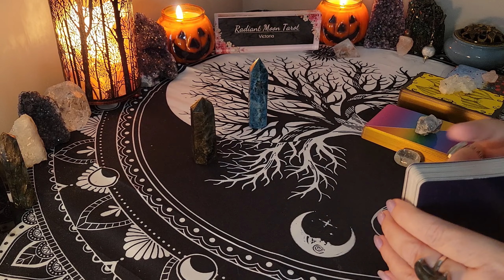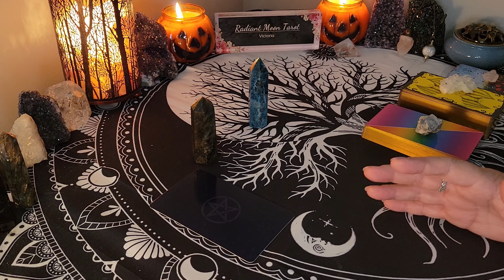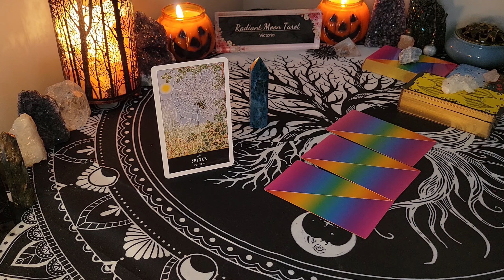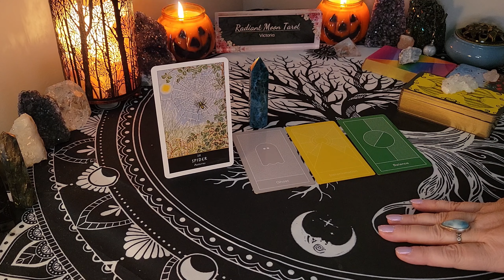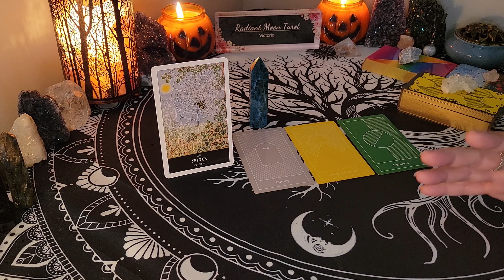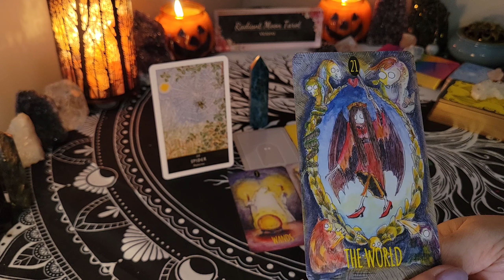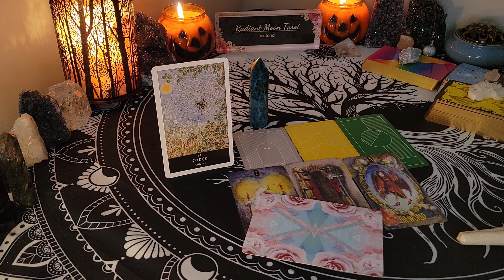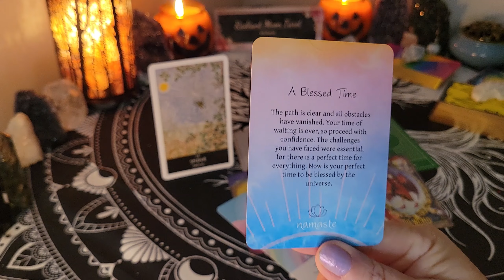♏️SCORPIO LUNAR ECLIPSE Full Moon in Taurus October 28 2023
This is your OCTOBER 2023 LUNAR ECLIPSE Full Moon in Taurus Tarot & Oracle Card Forecast for all SCORPIO Sun, Moon, Rising & Venus signs. What energies, opportunities and blessings are activated for you? Watch your Sun, Moon, Rising & Venus sign readings for the big picture.

💜Trust that the Universe brought you here for a reason. Take what messages apply to you & leave the rest behind. Time is fluid & the energies can be reversed. These are General Readings for the collective of each sign and may not resonate with your situation every single time. Be sure to check your other signs (Sun, Moon, Rising, Venus) or check back next time if the reading doesn't resonate.

Decks used in this reading:
The Witches Oracle
Prism Oracle
Shadowland Tarot
Work your Light Oracle
Namaste Blessing Cards
Promo links:

Victoria XOXO